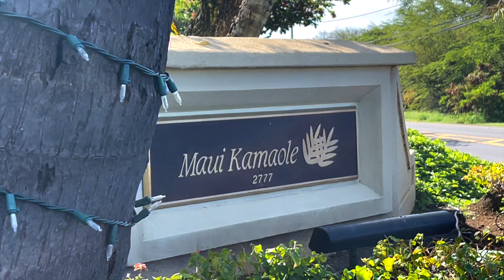Maui Kamaole H104 UB